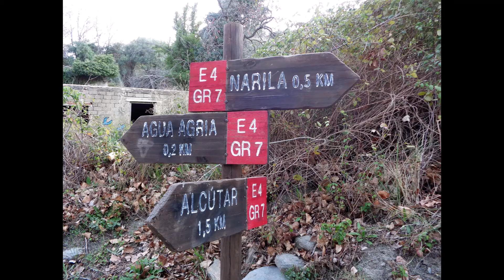Cádiar - Cerro Gordo. 07-03-2020.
RUTAS DE SENDERISMO/MONTAÑISMO - ANDALUCÍA, ESPAÑA.
Recorrido circular en sentido contrario agujas del reloj.
Itinerario, perfil topográfico, distancia y otros datos de la ruta reflejados en el primer fotograma del vídeo.